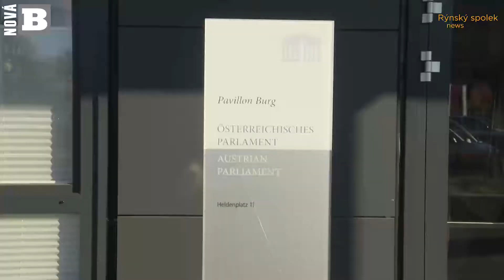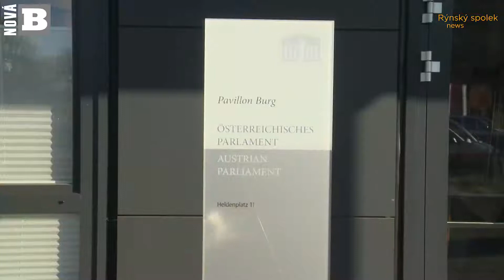STŘEDNÍ EVROPA: RAKOUSKO: Sluníčka protestují proti nové vládě Rakouska Lidovců & Svobodných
RÝNSKÝ SPOLEK NEWS: STŘEDNÍ EVROPA: RAKOUSKO: Sluníčka protestují proti nové vládě Rakouska Lidovců & Svobodných

Ve Vídni dnes Rakouský prezident Van der Bellen, jmenoval novou vládu. Koalice Lidovců & Svobodných má 14 ministrů. Kancléřem se stal Sebastian Kurz za Lidovce, vicekancléřem HC Strache, šéf Svobodných. Sluníčka už vyšla na pochod Vídní a protestují. Klasika, opět neuznávají výsledky voleb.

Střední Evropa, Rakousko, Vídeň, 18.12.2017

Autor: TGM, Praha, ČR, 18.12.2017